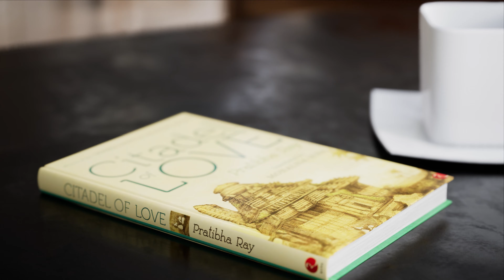RealTime ArchViz - Bright Lines Apartment 4K 60fps (Unreal Engine 4)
Demo Controls:
WASD + Mouse - Move
Menu: Esc or Q
Mini map: M
Change lightning scenario: N

This scene was rendered on laptop with i7 CPU and 2080 maxQ GPU.
Only 10% of this video was rendered with ray tracing, mainly shots with glass vase. Everything else looks great with simple screen space reflections and raster translucency. Game runs great on my laptop (120fps +).

Please feel free to download and try my scene! And leave a comment what you think!